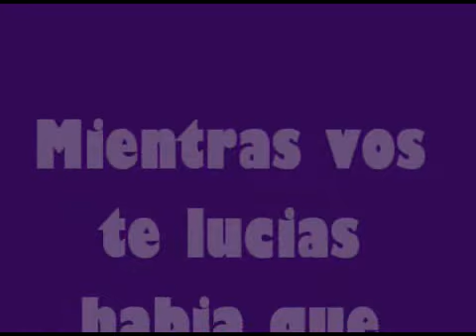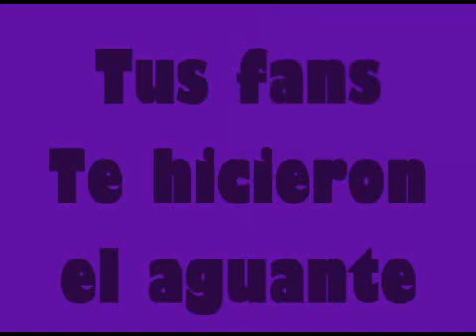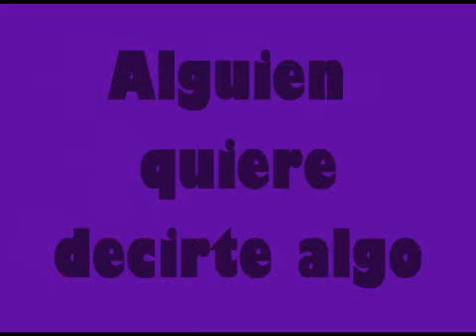Tia ceci!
Primer muestra de Danza de mi tia favorita (la unica)